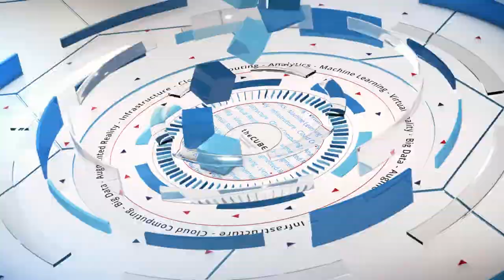Pankaj Sodhi, Accenture | Dataworks Summit EU 2018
Pankaj Sodhi, Europe Big Data Chapter Lead, Accenture, sits down with James Kobielus at Dataworks Summit Berlin 2018